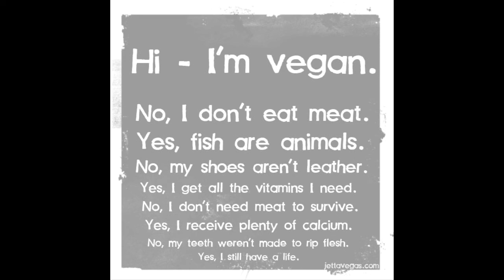What do you want to see?? NEXT comment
dear viewers in this video I ask you to help me dictate what I show you after one year of Being a full natural vegan .
I have a lot to share and you can learn a lot from me.